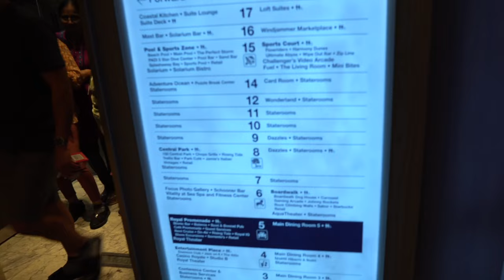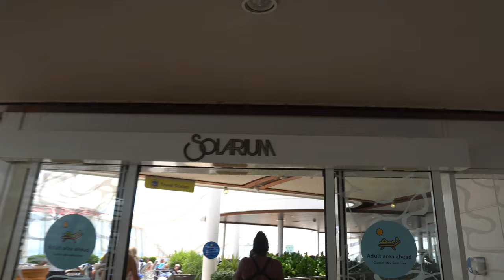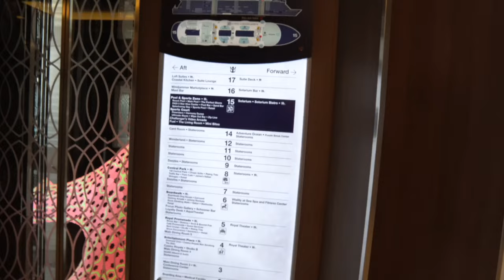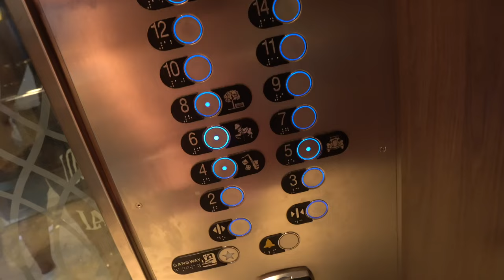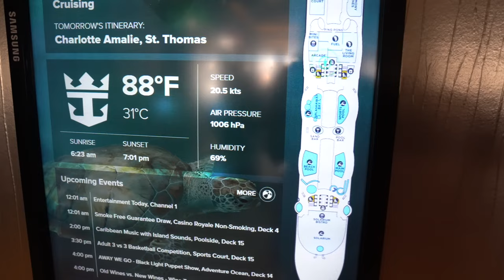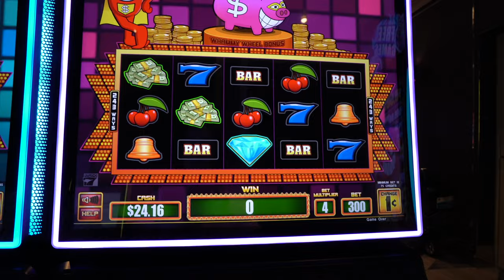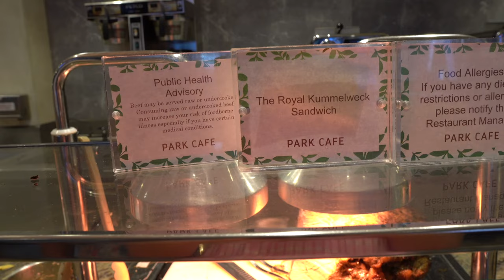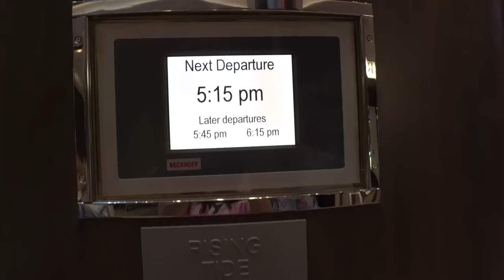A Day at Sea and BEST Bar Onboard Harmony Of The Seas | Royal Caribbean Cruise Vlog 2024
Come with us to embark on the voyage of a lifetime as we take you aboard Royal Caribbean's Harmony of the Seas in this adventurous vlog! Join us as we explore the vast wonders of this incredible cruise ship, from its delicious dining options and luxurious staterooms to the exhilarating onboard entertainment and stunning destinations we'll be visiting. Whether you're a seasoned cruiser or a cruise rookie seeking inspiration, this vlog offers an exclusive inside look at the epic adventure that awaits. ⚓️🌴🎉

- That's this video!

- Coming Friday, April 19th!

⚓️ Cruise Ship: Royal Caribbean's Harmony of the Seas
📍 Destinations: Perfect Day at CocoCay, St. Maarten, St. Thomas
📅 Travel Dates: August 2023

I vlog my days at Disney, cruise adventures, and much more! Have a wonderful day and enjoy watching!

( ^ all donations go back into creating fun videos to share with all of you! ◡̈  )

⟡ Magic Mail: Caysie
9300 Conroy Windermere Rd

Timestamps:
00:00 Intro
00:22 Traveling to Port Of Miami
00:28 Boarding Harmony Of The Seas
00:52 Harmony of the Seas Central Park Balcony Stateroom # 11239
01:46 Windjammer Lunch
01:57 Exploring Harmony Of The Seas
03:22 Solarium Harmony Of The Seas
05:41 Exploring The Ship
05:54 Meeting Stateroom Attendant
06:41  Setting Sail from Port Of Miami Sailaway Party
07:24 Central Park and Park Cafe Food on Harmony
17:54 Exploring Harmony Of The Seas
10:31 Boardwalk Harmony Of The Seas
12:15 Royal Caribbean Merchandise Shopping
14:39 Royal Promenade Harmony Of The Seas
15:38 Boleros Bar Harmony Of The Seas
16:36 Exploring Harmony Of The Seas
19:29 Harmony of the Seas Central Park Balcony Stateroom # 11239 Room Tour
23:16 Main Dining Room Harmony of the Seas
26:05 Exploring Harmony Of The Seas Ship Tour
32:23 Boarding Day Balloon Drop